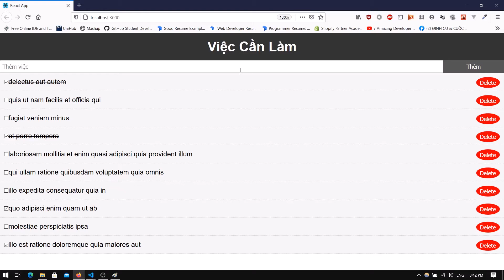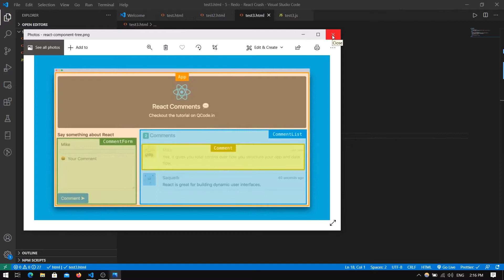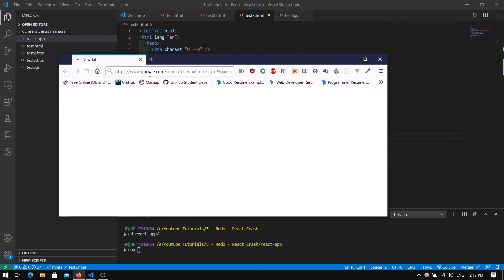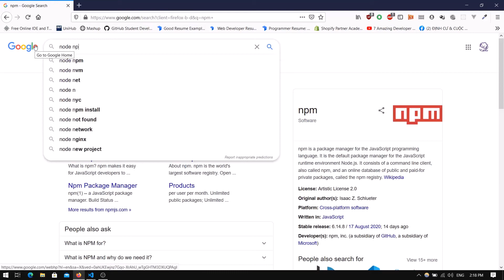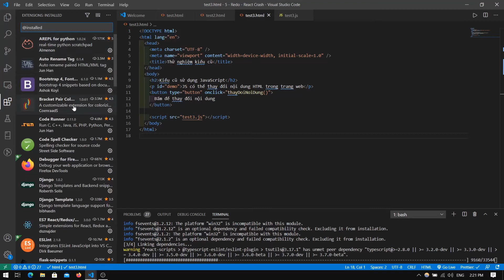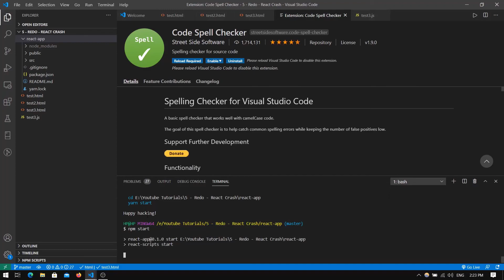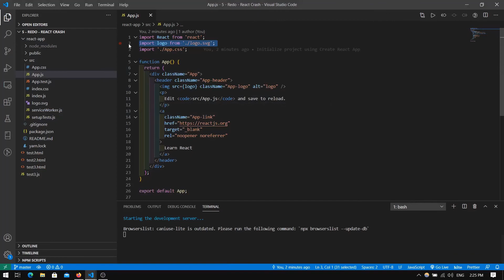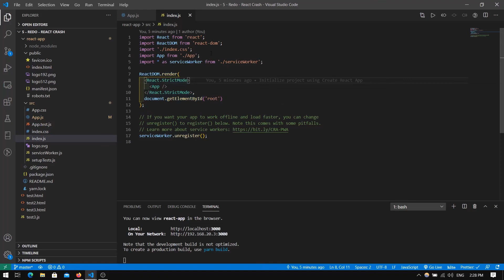Hướng dẫn nhập môn ReactJS - Tập 2: Viết component đầu tiên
Source code